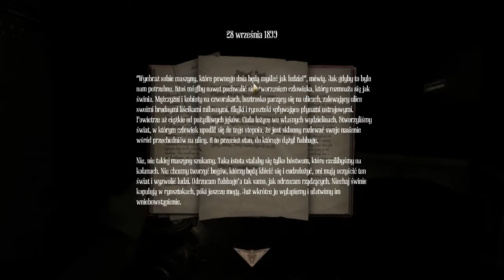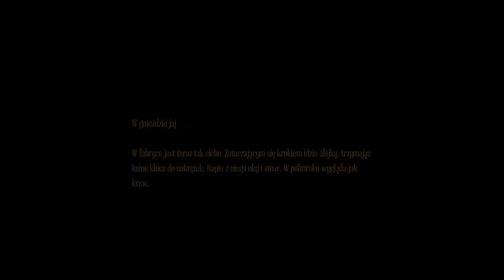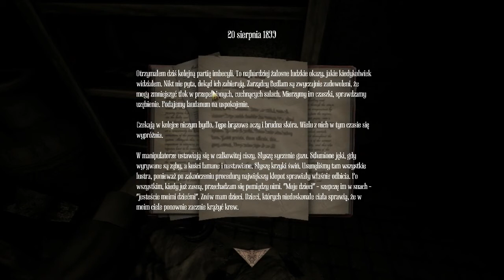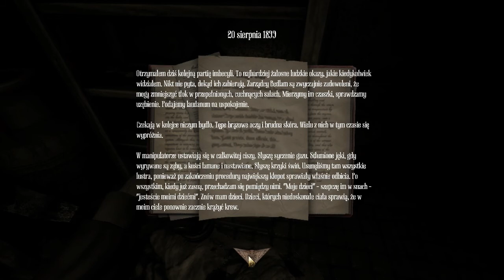Let's play Amnesia 2 MFP [PL] część 4 - "Wciągadełko, palenie w piecu i Robert Pattison"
Witam po przerwie w kolejnym odcinku serii Let's play Amnesia: Machine for Pigs.
Standardowo nagrywam z moją siostrą, bo boję się sam (żartuję).
Nie byłem w stanie wrzucić tego materiału wcześniej z powodu bardzo dziwnych godzin w pracy :| Robię teraz nadgodziny więc trochę rzadziej będę na YT.
Standardowo kamera nam zgasła po kilku minutach nagrywania :( za co również przepraszam. Jednak materiał jaki jest każdy widzi :)
Zapraszam!

I don't earn money from using it in movie. Used for private purposes only.